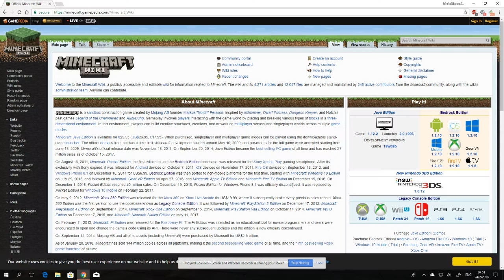I May Regain Interest On This Game In The Future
Minecraft, now I can't play it anymore.